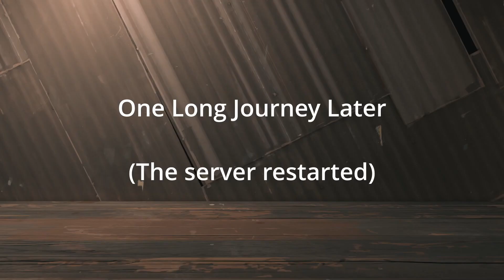Jeffery Dunn's Bizarre Adventure (Part 1)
Upon discovering RedM (and why I haven't found it sooner, or played it), I decided to make a roleplay character on the Red Rock Roleplay server.

Our tale begins in 1897, former prospector and Union Soldier, Jeffery Dunn begins his bizarre adventures in the old west. Considering all the supernatural happenings in the town... sanity is not recommended for Mr. Dunn. But rather than reading the description, why don't you watch his start in Valentine and his new beginnings in Saint Denis.